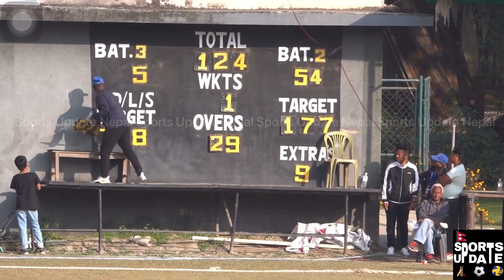Gyanendra Malla 50 With Six!!!! | Nepal VS UAE